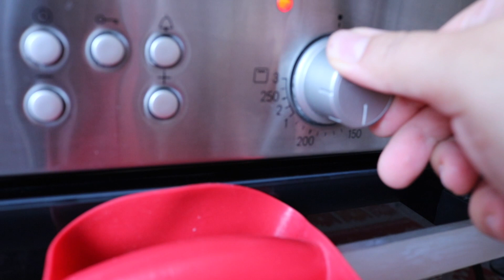BU AÇMA TARİFİ SİZİ YILDIZ YAPACAK - TADIMIZTUZUMUZ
MALZEME LISTESI
2 SU BARDAĞI SÜT
1 SU BARDAĞI SU
1 su bardağı sıvı yağ
2 YUMURTA AKI
4 YK YOĞURT
4 YK ŞEKER
1 YK TUZ
1 PAKET INSTANT MAYA
UN
BEN 180 ML BARDAK ILE SIVI EKLEDIM 200 ML BARDAK KULLANIRSANIZ UNU ARTTIRIRSINIZ
ÜZERİNE
2 YUMURTSA SARISI
2-3 ÇAY KAŞIĞI PEKMEZ